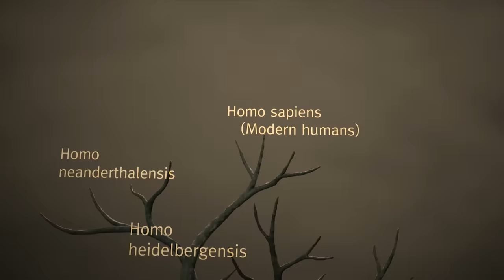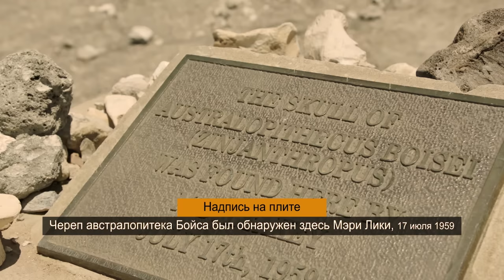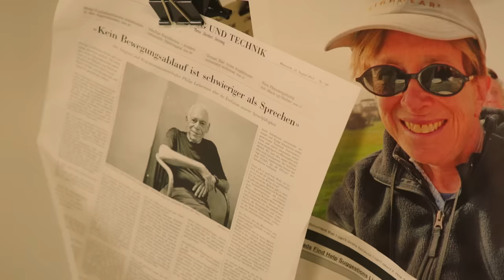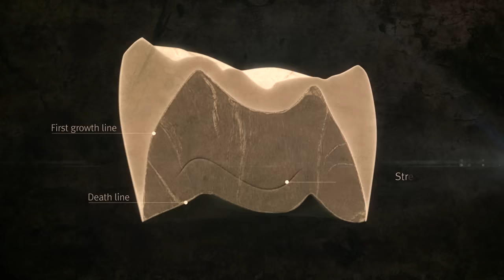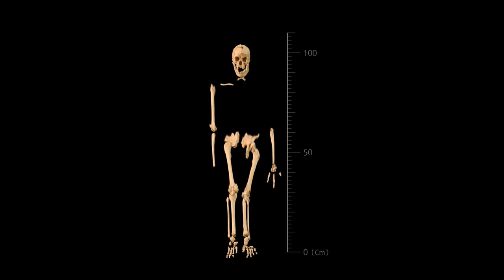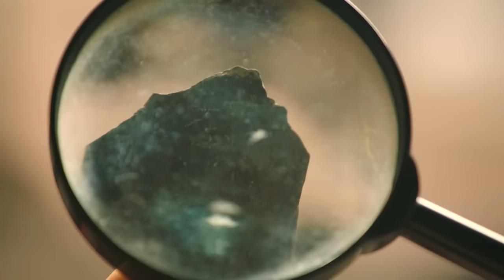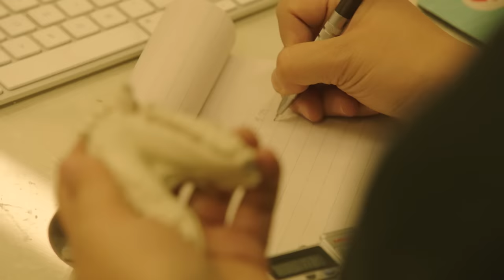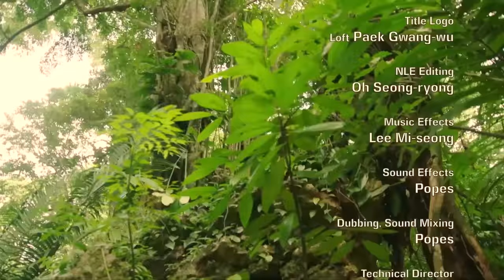Исчезнувшие люди - Все части - Документальный фильм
Исчезнувшие люди - Все части

Часть 1. Конец существования вида
Часть 2. Выжившие

На протяжении истории люди как вид имели различные размеры, телосложения и другие характеристики. В этом документальном сериале исследуются жизнь и физические особенности доисторических людей.

С помощью новейшей компьютерной графики и реалистичных реконструкций фильм покажет быт и способы выживания каждого уникального человека, от крошечных карликов до высоких гигантов, а всемирно известные в академических кругах эксперты поделятся последними результатами своих научных изысканий. Зрители станут свидетелями удивительной жизни наших самых необычных предков.